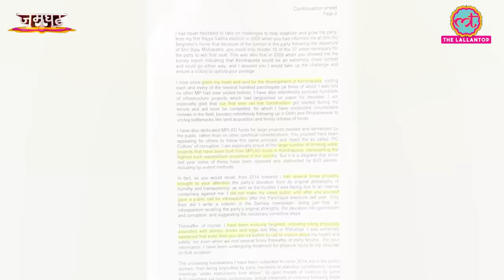Naveen Patnaik, Land Scam से लेकर OTV CD कांड पर क्या खुलासे कर गए Baijayant Panda?। Jamghat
Jamghat is The Lallantop's weekly political interview show presented by Lallantop. in which Editor-in-Chief, Saurabh Dwivedi, interviews important political leaders. This is the fourth episode of the series. In this episode we talked to Baijayant Jay Panda, National Vice President of BJP. Panda, once he was close to Odisha CM Naveen Patnaik, so why did he have  to leave BJD? What was the reason for Panda's silence when other leaders were being expelled from BJD? Panda also made several revelations about Odisha Chief Minister Naveen Patnaik's private secretary and IAS V Karthikeyan Pandian. During the interview, Baijayant Jay Panda also shared stories related to becoming a politician from a businessman, becoming a pilot after being influenced by Rajesh Khanna's film, hiring a limousine to propose to his girlfriend. Along with this he revealed the real reason behind losing the Lok Sabha election from Kendrapara seat in the year 2019. Apart from this, how did Panda respond to the allegations of favoring the government through Odia TV channel OTV? To know, watch this special episode of Jamghat.

Edited By: